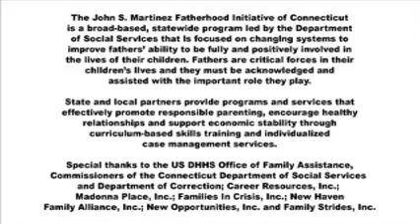Promoting Responsible Fatherhood – ‘It’s About the Kids’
Please view this timeless Promoting Responsible Fatherhood video titled “It’s About the Kids”. This video documents the hardships and triumphs of three men in their journeys to become better fathers to their children.